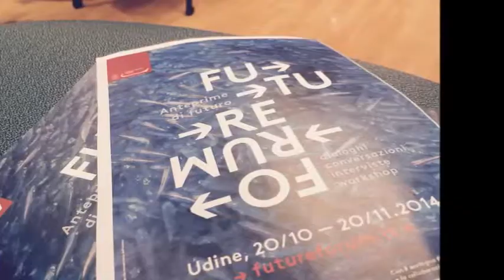LA MEDICINA NEL FUTURO A FUTURE FORUM